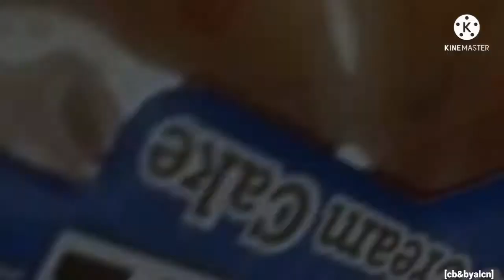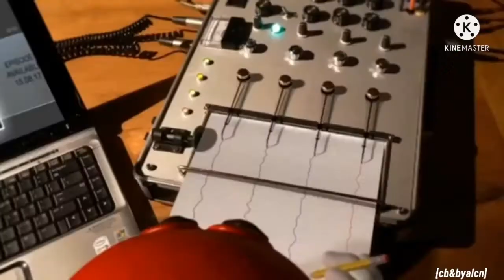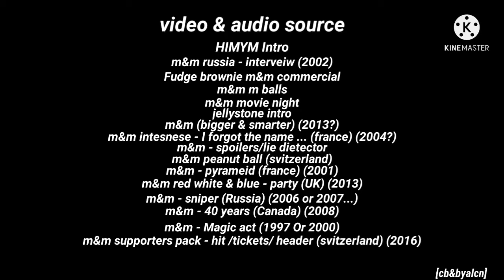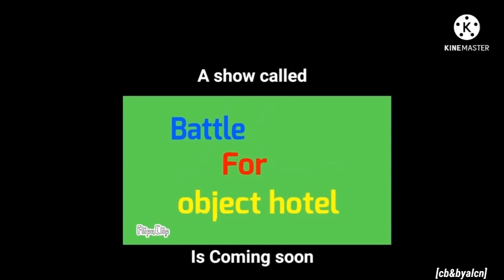W&W Season 1 Episode 3 (2021)